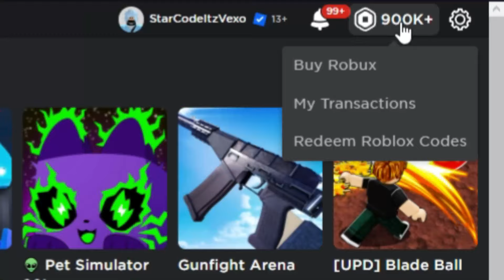*NEW* HOW TO GET TO THE TOP OF MOUNTAIN *SECRET QUEST* in SOLS RNG!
*NEW* HOW TO GET TO THE TOP OF MOUNTAIN *SECRET QUEST* in SOLS RNG! I showed how to climb mountain in sols rng!